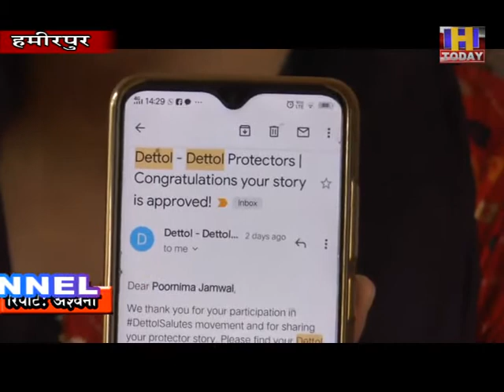हमीरपुर की शिक्षिका ने कोरोना काल में किया बेहतर काम,बेहतर काम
हमीरपुर की शिक्षिका ने कोरोना काल में किया बेहतर काम,बेहतर काम करने पर डिटॉल कंपनी ने शिक्षिका का डिटॉल ब्रांड पर लगाया शिक्षिका का फोटो, शिक्षिका के इस कार्य की जमकर हो रही सराहना,